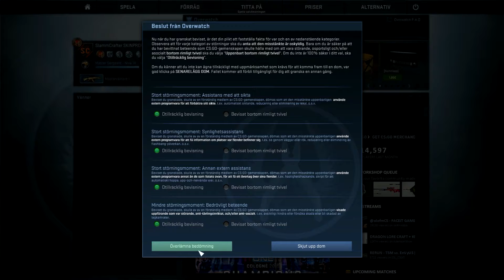CS:GO - Overwatch | #1 (Svenska)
NY SERIE IGEN!!!

Donera | CSGO (alla som donerar får en shoutout i nästa cs vid)!